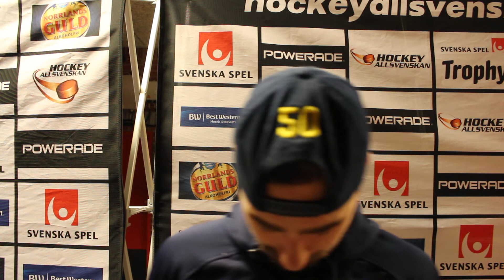Intervju med Alexander Sahlin, Södertälje efter vinsten mot Oskarshamn 1/3-19